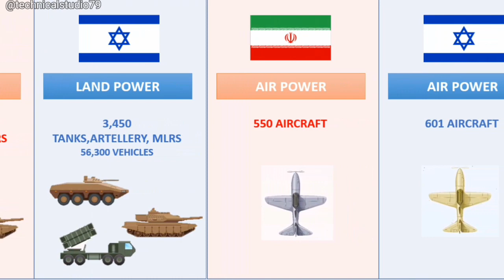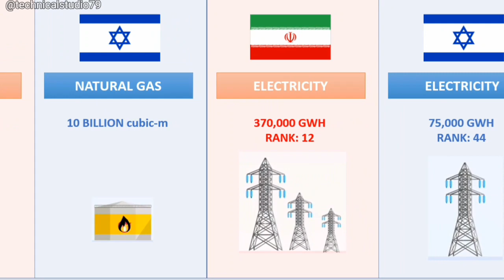Israel Vs Iran | Country Comparison